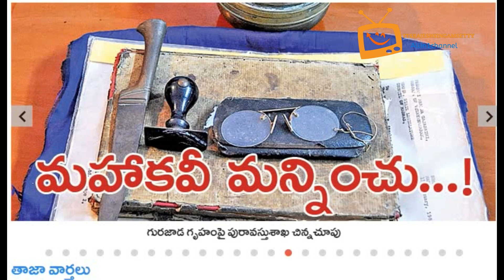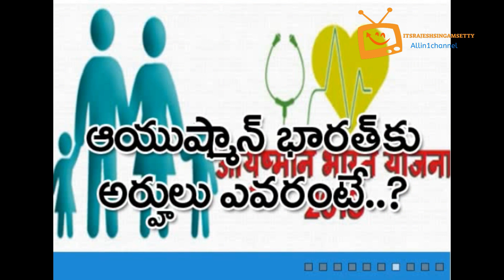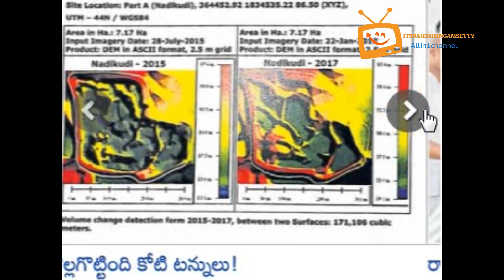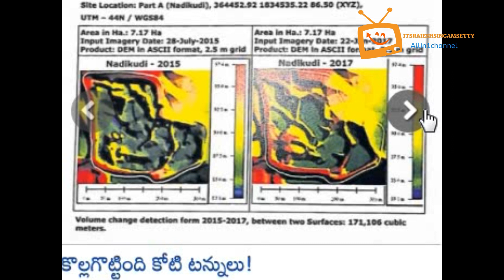Telugu News Paper Headlines || 16-08-2018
Here i have made headlines of all Telugu news papers.If you want to see full articles of news paper please visit their appropriate e papers.